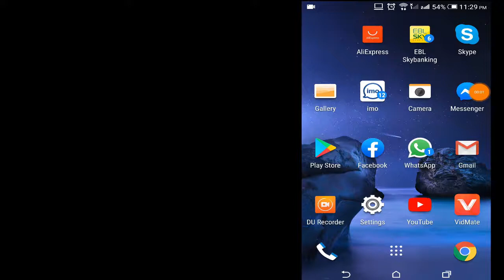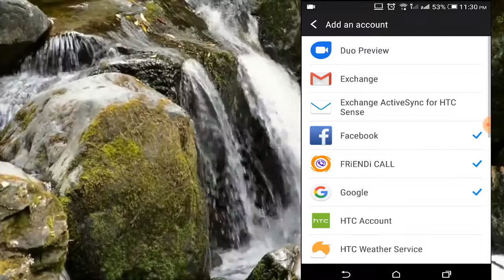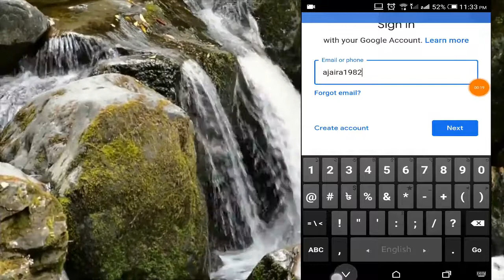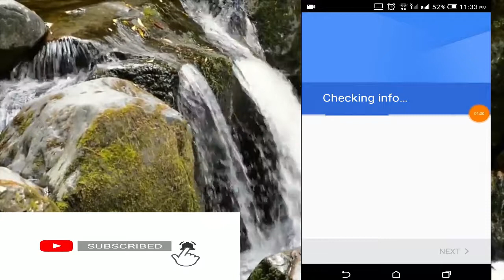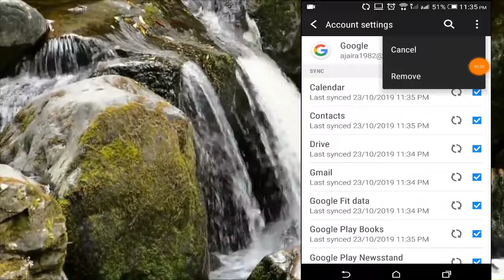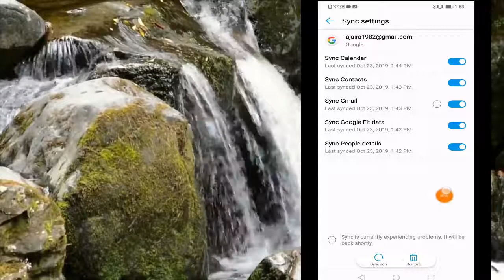how to add or remove gmail from your phone in bangla।।eng team tube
how to add  or remove gmail from your  phone in bangla.কিভাবে জিমেল মোবাইলে add অথবা পুরানো জিমেল রিমুভ করবেন খুব সহজে । দেখে নিন আমার এই ভিডীওতে।।eng team tube